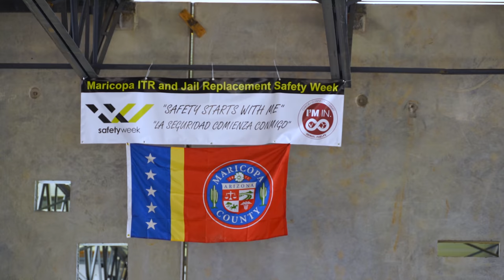Hensel Phelps Showcasing Safety Protocols Filmed Using Aerial Drone | Extreme Aerial Productions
When marketing a construction agency, you're trying to get people's attention and assuring them of the quality of your services. Here are some more clips from the shoots we’ve been having with the Hensel Phelps construction company showcasing their safety protocols. We’ve built up quite a reputation for producing high-quality footage for TV and film.